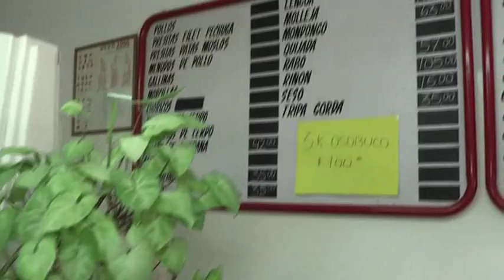QUE PASA CON LA CARNE?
GALLO ROJO